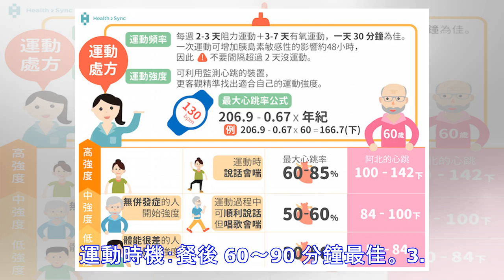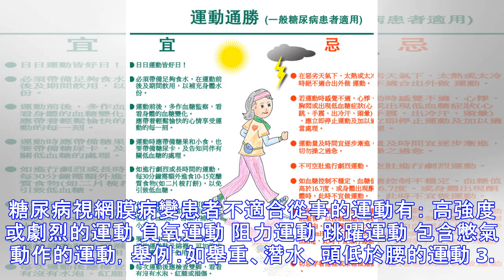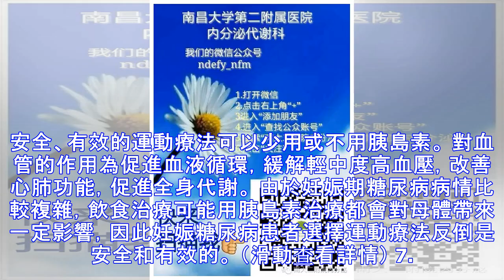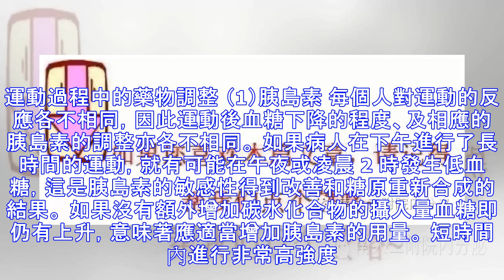糖尿病患者如何運動？(下)